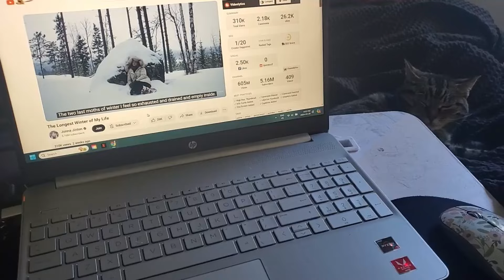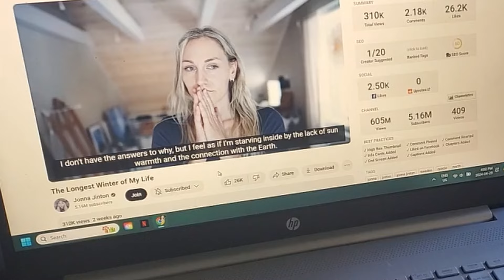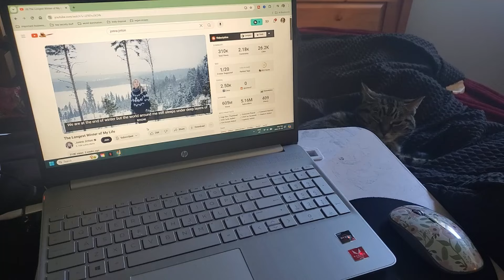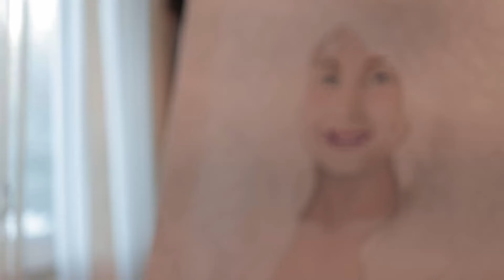Painting Jonna Jinton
Over a month ago I had some extra time on my hands because I was between jobs. I decided while I was looking for a job and waiting for replies and interviews for the applications I was sending out I would start a painting project.  I decided to paint @jonnajinton because she is one of my fave Youtubers!